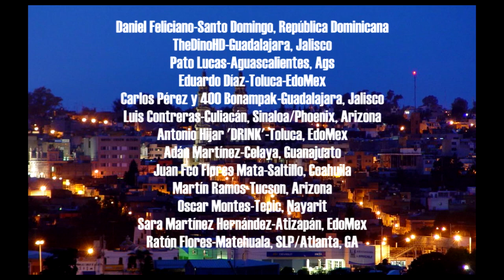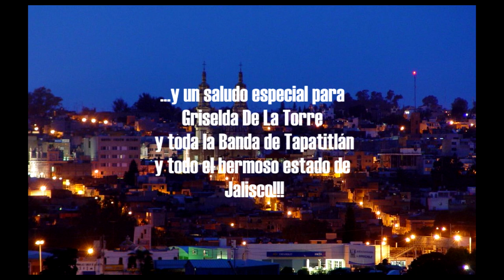Tracto Desfile 2018 en Tepatitlán, Jalisco.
Alex 'EL DERY'